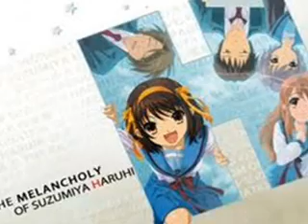haruhi photo vdo